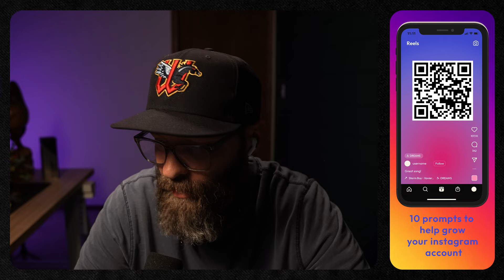From Instagram to Inbox // How To Film Weddings Ep343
This is an incredible tool, that if used correctly, can fill your calendar with ideal couples. The main problem is, most of us wedding filmmakers don’t have a strategy to go from instagram to our inbox.

So what do we do? We build an intentional plan. And lucky for you, in today’s episode Nick and John break down ways that you can help and encourage your people to not just follow along, but also reach out to you. Take a few minutes, and dig into this week’s episode!

⚫️ Are you in need of a new website, copy or branding?